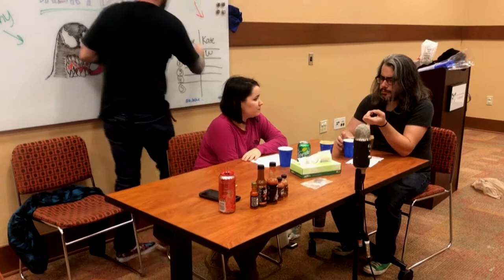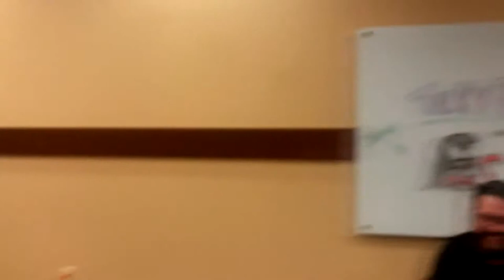"Hot Ones" Hot Sauce Challenge | TalkyBox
We did a hot sauce challenge and it wasn't pretty. But it was pretty funny. Scorpion pepper, Ghost pepper, & Carolina Reaper, the Unholy Trinity.